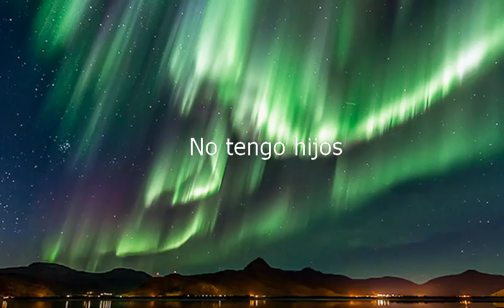How to say I Dont Have Kids in Spanish